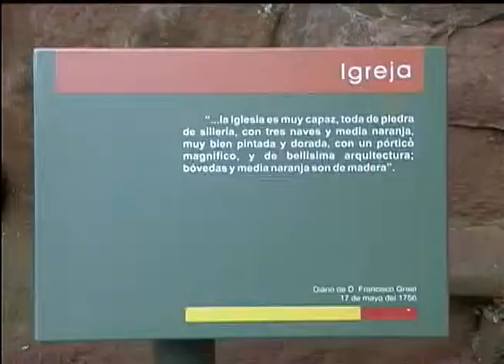Cidadania | TVE - 19/12/14